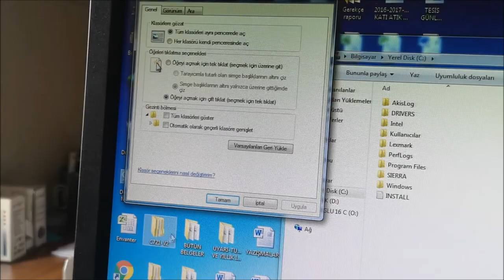Bilgisayarınızdaki Gizli Dosya Ve Klasörler Nasıl Görülür? Aktifleştirilir ?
Bilgisayarda sistem üzerinden yada kendinizin gizlediği klasör resim dosya vb. gibi klasörlerinizi nasıl görünür hale getirirsiniz gerekli işlem videomuzda.